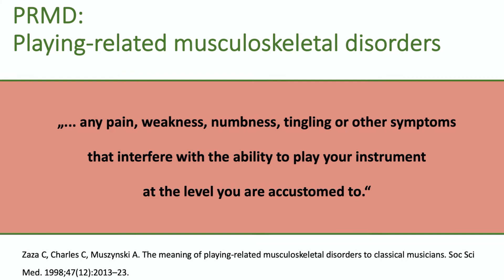Is it unhealthy to make music?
Approximately 75% of all professional musicians suffer from medical problems that affect the quality of their playing. Experts in musicians' medicine and musicphysiology diagnose and treat these problems and work on specific prevention programs for musicians.

Musicphysiology from A to Z is a quick-info video series about different basic aspects of musicphysiology. It addresses musicians of all ages and playing levels worldwide who have not yet worked with musicphysiology and are interested in the topic. Contents are based both on scientific research and teaching experience. If you have made different experiences or want to add information, please feel free to start a discussion in a respectful manner! You can also post wishes and ideas if you want me to cover a specific aspect!

References for this video:

Berque P, Gray H, McFadyen A. Playing-related musculoskeletal problems among professional orchestra musicians in Scotland: a prevalence study using a validated instrument, the musculoskeletal pain intensity and interference questionnaire for musicians (MPIIQM). Med Probl Perform Art. 2016;31(2):78–86.

Blum J. Das Orchester als Ort körperlicher und seelischer Harmonie? Eine Erhebung unter bundesdeutschen Streichern. Das Orchester. 1995; 4 23–29.

Brandfonbrener AG. History of playing-related pain in 330 university freshman music students. Med Probl Perform Art. 2009;24:30–6.

Fishbein M., Middlestadt S. E., Ottati V., Straus S., Ellis A. Medical problems among ICSOM musicians: overview of a national survey. Med. Probl. Perform. Art. 1988; 3 1–8.

Gembris H, Menze J, Heye A, Bullerjahn, C. High-performing young musicians' playing-related pain. Results of a large-scale study. Front Psychol. 2020;11:564736. Published 2020 Dec 16. doi:10.3389/fpsyg.2020.564736

Zander MF, Spahn C. Epidemiology of medical problems in musicians— risk and protective factors. Die Medizinische Welt. 2006;57(12):545–9.

Zaza C, Charles C, Muszynski A. The meaning of playing-related musculoskeletal disorders to classical musicians. Soc Sci Med. 1998;47(12):2013–23.